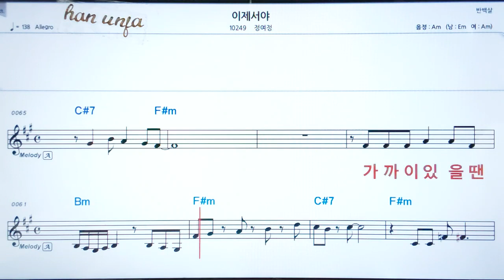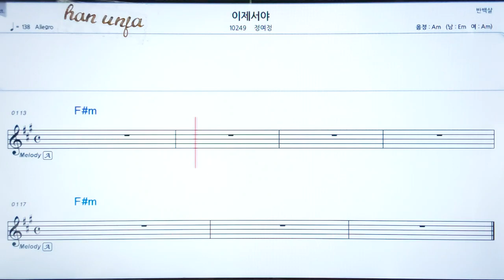💖 이제서야/정여정 👍코드,악보, 코드 ,Karaoke*카라오케 반주